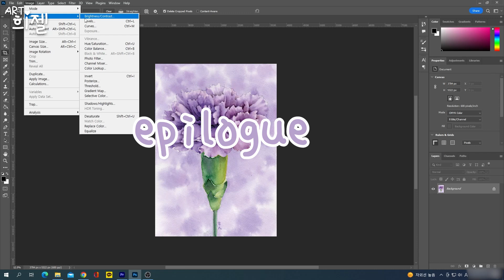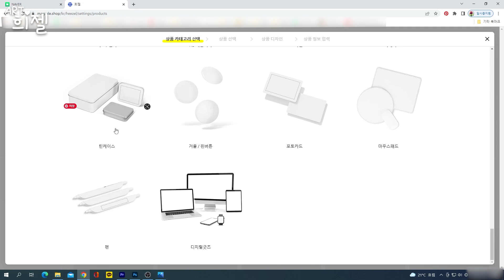보라색 카네이션 수채화, 어버이날 엽서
안녕하세요 :)

이번 영상은 어버이날 특집! 카네이션 수채화 그림입니다.
나중에 엽서로 만들기까지 했어요.
재미있게 봐주시길 바래요!!

'구독'과 '좋아요' 잊지 마시구요~

재료
물감 : 미젤로
종이 : 캔손 몽발 중목